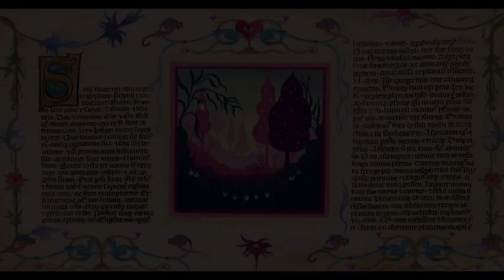Unicorn Wars - Trailer 2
Coming this August on DVD, Blu-ray and 4K!

Not rated.